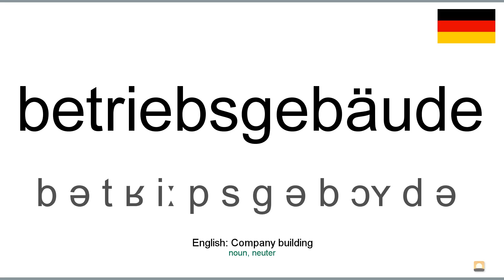How to pronounce: Betriebsgebäude (German)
How to pronounce betriebsgebäude in german
Wie betriebsgebäude ausgesprochen Deutsch
Die deutsch aussprache von dem wort betriebsgebäude.
Cómo pronunciar betriebsgebäude en aleman
Comment prononcer betriebsgebäude en allemand
Come pronunciare betriebsgebäude in tedesco